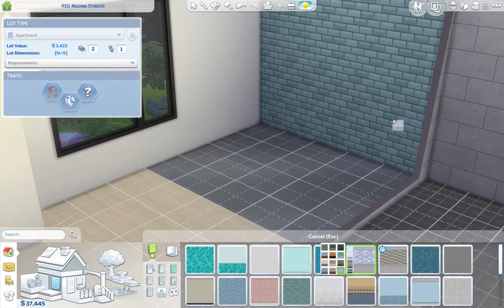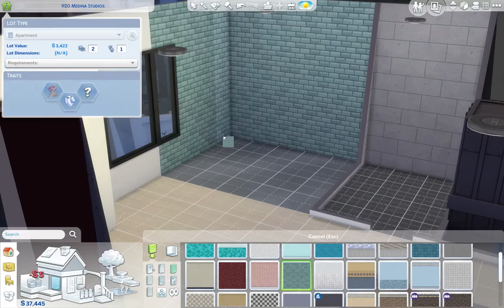The Sims 4 Rags To Riches Part 14: The New Apartment